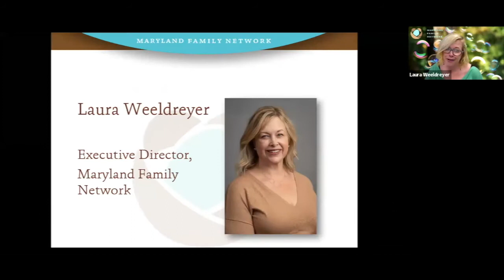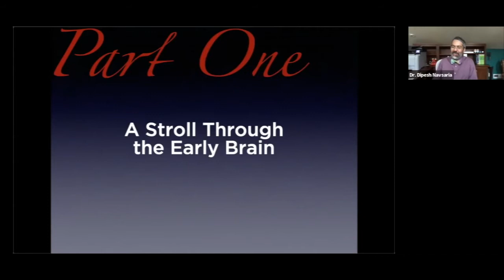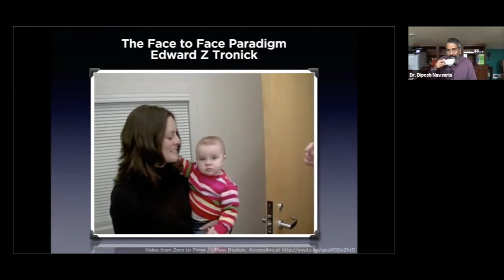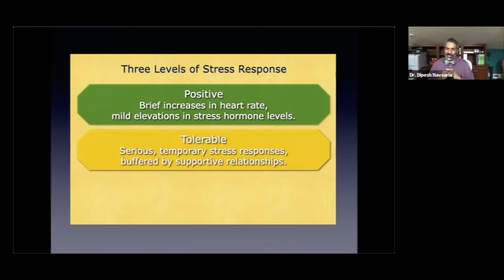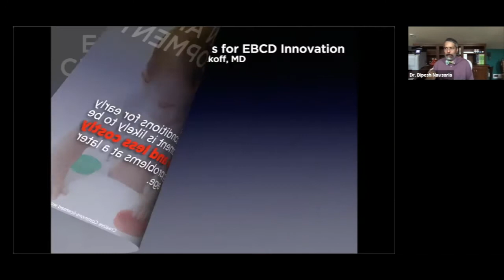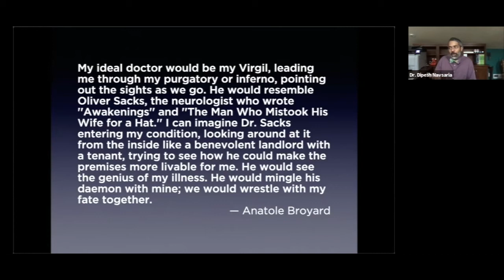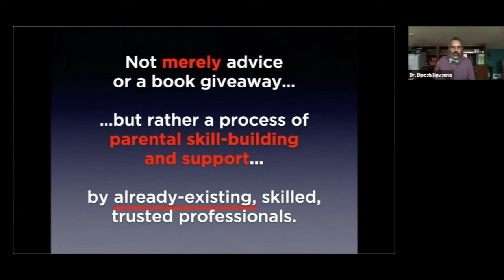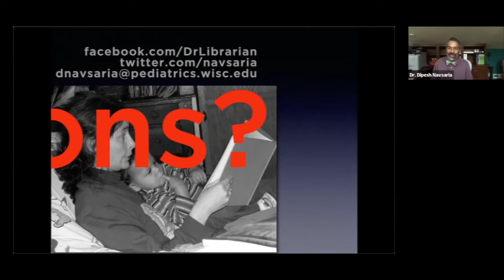11th Sandra J. Skolnik Lecture on Early Childhood Education & Advocacy with Dr. Dipesh Navsaria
On September 15th, Maryland Family Network held our 11th Annual Sandra J. Skolnik Lecture on Early Childhood Education & Advocacy with over 225 professionals, students, elected officials, and others in attendance. This year's speaker was Dr. Dipesh Navsaria.

With graduate degrees in public health, children’s librarianship, physician assistant studies, and medicine, Dr. Navsaria brought a unique combination of interests and experience together for the lecture. He talked about his involvement with early literacy programs in health care settings and discussed early brain and child development as well as how adversity and poverty can negatively impact that development. He also took questions from the audience.